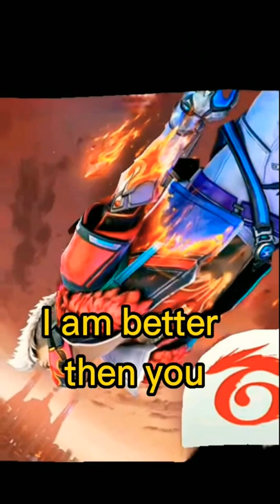Minecraft vs All game।